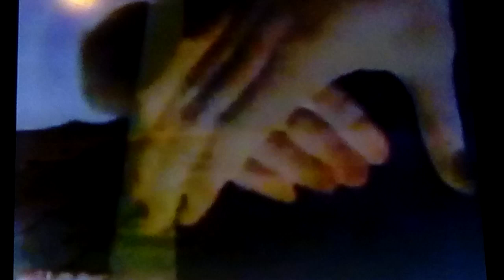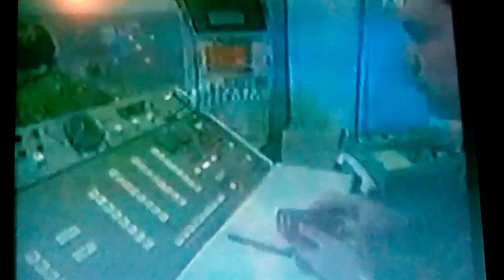Revelation: Mother Earth S!owed Ozzy Randy Rhoads 30 years later -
Revelation : Mother Earth
   a Hard Rock Ballad from Ozzy Osborne, known for Hard Rock, Heavy Metal Music, He sometimes Broke free and gave us another type of Rare Gem: the Rock Power Ballad: Usually reserved for Women- this one was dedicated to the Mother of All Creation...